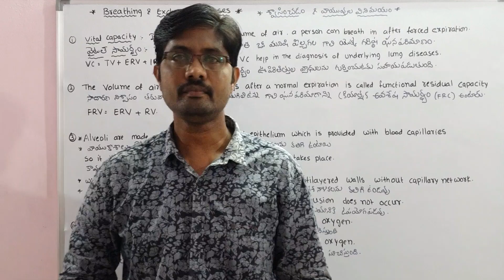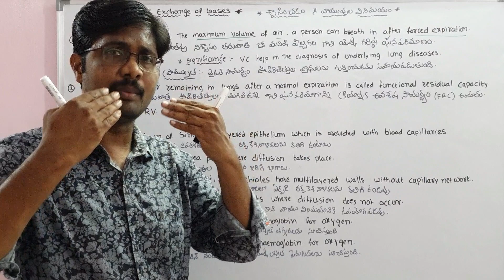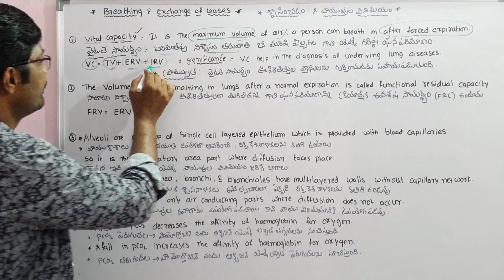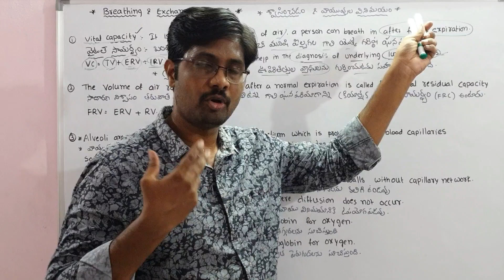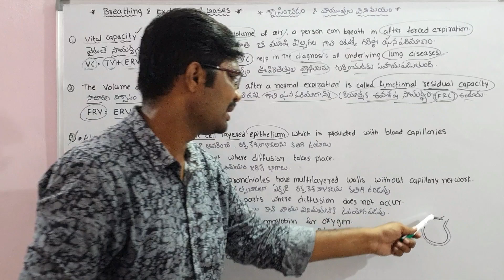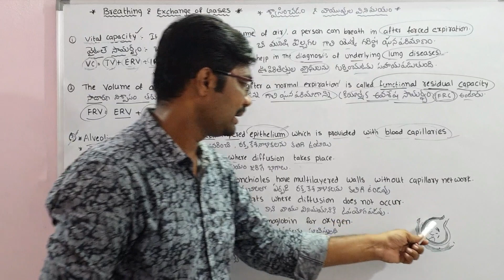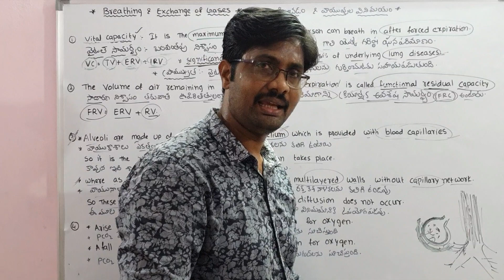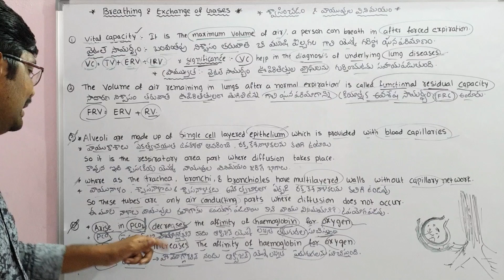Breathing and Exchange of Gases | శ్వాసించడం ,వాయువుల వినిమయం | 2 Marks Questions |Sr Zoology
Breathing and Exchange of Gases  శ్వాసించడం ,వాయువుల వినిమయం
2 Marks Questions
Sr Zoology